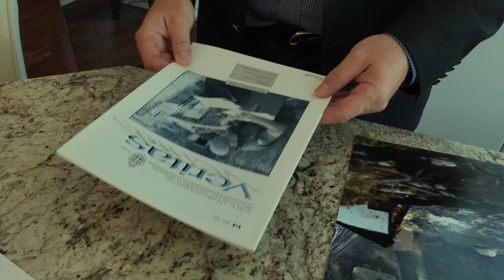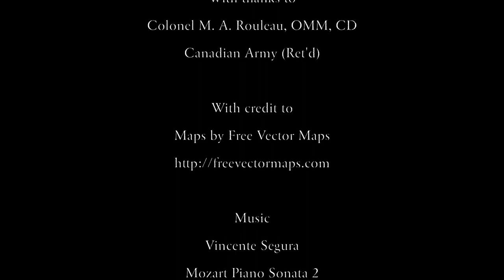Medak Pocket. Colonel Marc Rouleau recounts his experience in war-torn southern Croatia in 1993.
Word Warriors. Oral histories of the Canadian Forces Public Affairs Branch: Medak Pocket. Former Canadian Forces public affairs officer Colonel Marc A. Rouleau, OMM, CD, Canadian Army, recounts his intense experience leading public affairs as part of the United Nations Protection Force (UNPROFOR) in war-torn former Yugoslavia in 1993. During a violent standoff between UN-mandated Canadian forces (commanded by Lieutenant-Colonel James Calvin, PPCLI) and intransigent Croatian forces, Rouleau observes the impact of the news media on military operations and, along with his military photographer, witnesses and records evidence of potential warm crimes. Days after a news conference by Calvin with a half-dozen news media, only a couple of news media remained in Medak at a critical juncture. Canadian journalists were focussed on the related conflict in neighbouring Bosnia. Two dozen Croatians were reportedly killed; four Canadians were wounded and one, Captain James DeCoste, PPCLI, was killed in an apparent road accident. (Canadian Department of National Defence Medak Pocket backgrounder (Note: Sadly, Colonel Rouleau died on April 5, 2020.)